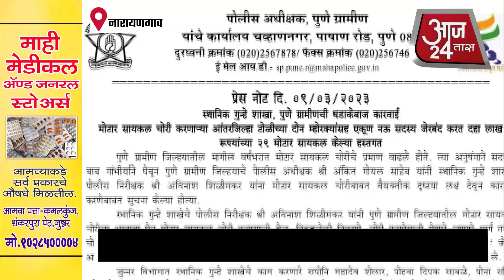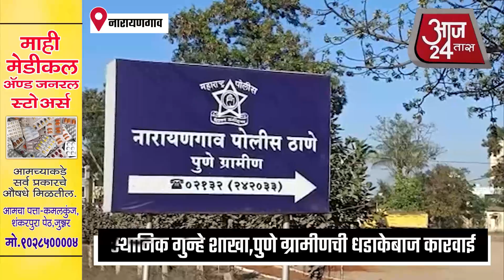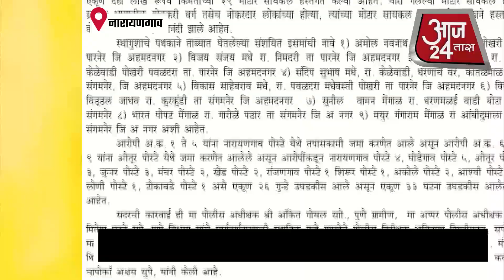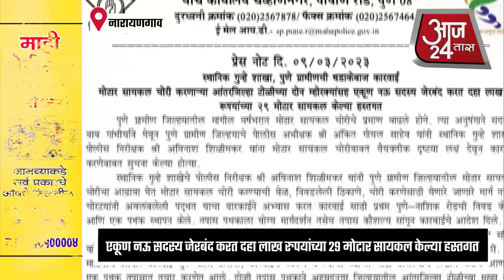स्थानिक गुन्हे शाखा,पुणे ग्रामीणची धडाकेबाज कारवाई